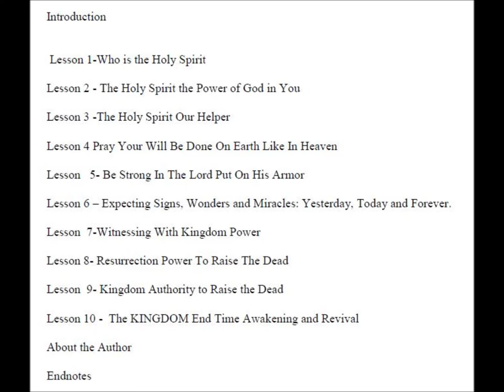Bible Study -Live in GODS Supernatural Power & Presence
Kingdom Living for End Times. Living in the Supernatural Power & Presence of God is Natural for every Christian. Learn how to LIVE in God's presence & power.  Experience the Bible!

Please leave you comments and suggestions.